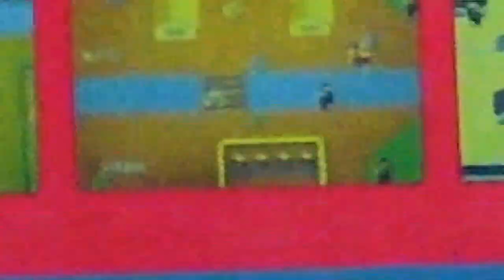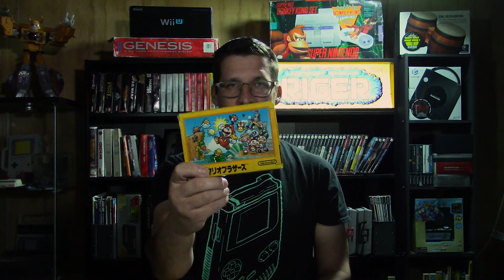I Bought a Box of Famicom Games Off Ebay and This Happened...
I bought a box of Famicom games from a Japanese eBay seller.  Want to see what I got?  Well, don’t waste your time down here, watch the video!